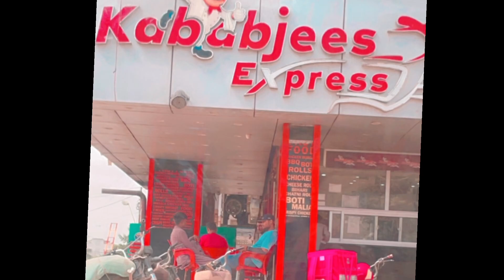Finally passport bn gae ..|| hum bht thak gae..|| zainu bani hamesha ki trha fool 😜